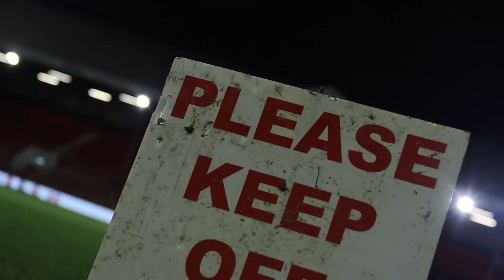A Closer Look: Leyton Orient 4-3 Northampton Town